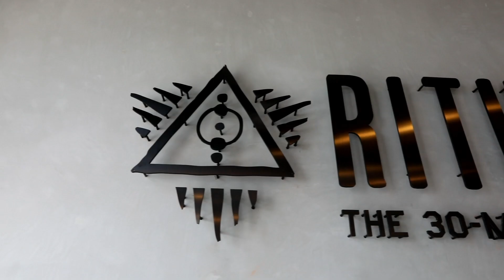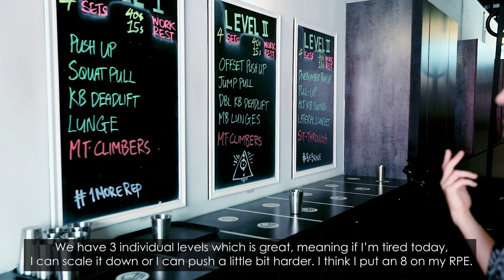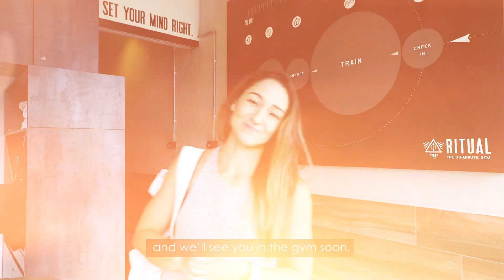What’s 30 minutes at Ritual REALLY like?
Ever wondered what it’s like to train at Ritual? Follow our Head of Training and Development, Emily Astiz-Black, as she takes us through the best 30 minutes of her day.